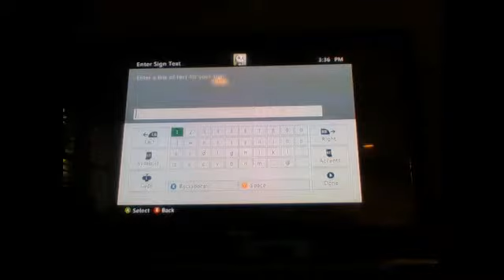Minecraft Xbox 360 Elle Bell and Bro Bro [29] ep